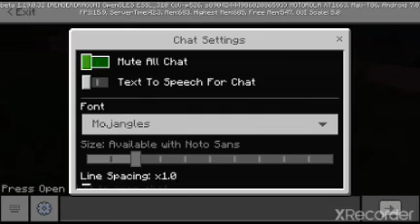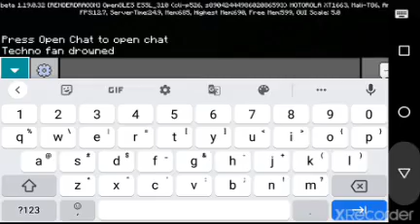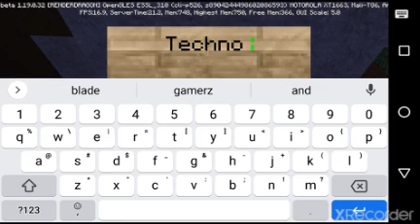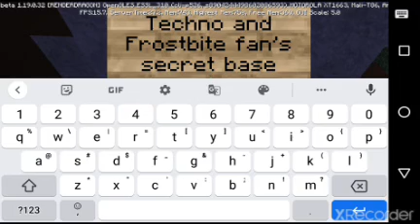Makeing secret base in my Survival series world 2 Gameplay #9